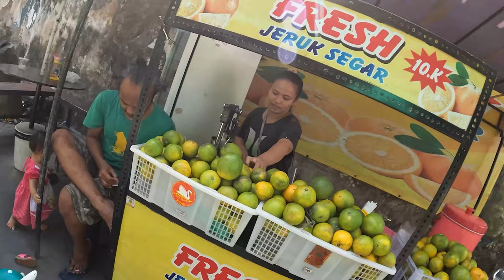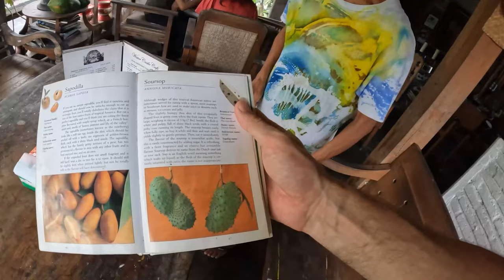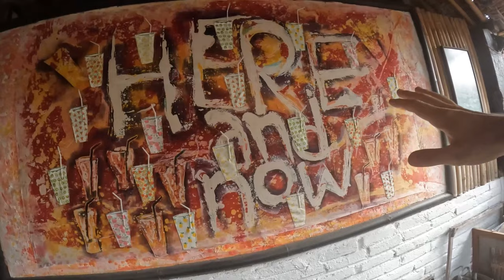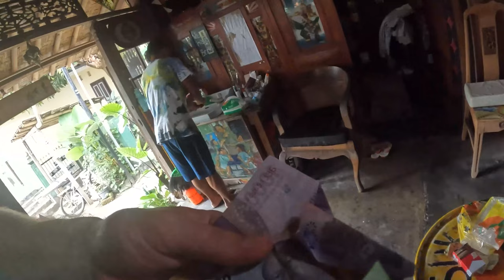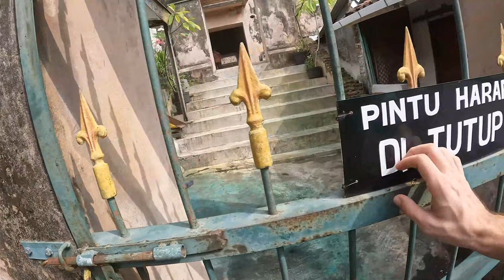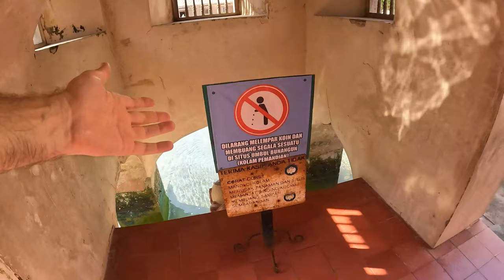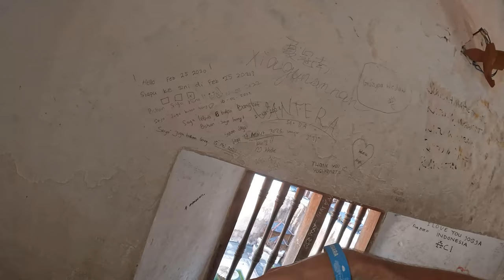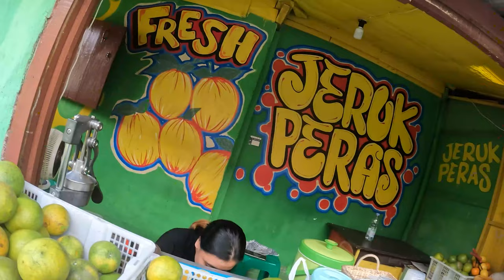First Impressions of Yogyakarta Indonesia 🇮🇩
In this video I explored Yogyakarta. I tried some different food and drinks which was really delicious. Then I went to Water Castle and explored the castle, it was really beautiful. I hope you guys will enjoy the vlog.

Chapters
00:00 Intro
00:45 Hotel Tour
01:34 Going To Water Castle
06:23 Exploring Local Streets
12:30 Orange Juice
15:35 Water Castle Cafe
28:48 The Sun of Freedom
35:22 Going To Water Castle
44:55 Water Castle
56:20 Exploring Streets
58:55 Orange Juice 2
1:02:37 Outro